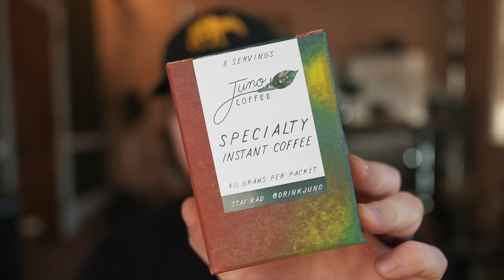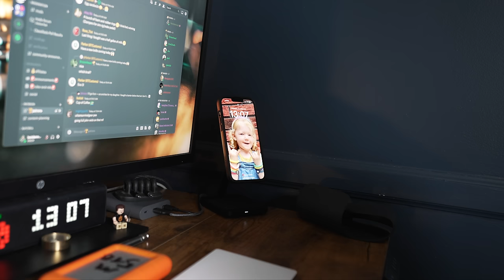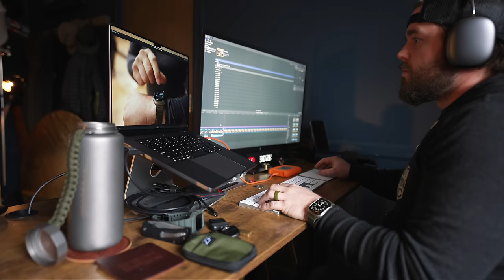10 Things I Can't Live Without | EDC Essentials and More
Upgrade your phone with the new MAG range from Quad Lock (ad)

0:00

0:50 Hat

2:02 Watch
Apple Watch Ultra
Garmin MARQ Adventurer

3:52 Coffee

6:46 Pocket Knife

7:48 EDC Utility Knife

8:41 Water Bottle
Vargo Para-Bottle Titanium
Blender Bottle
Zojirushi Vacuum Mug

9:46 Bluetooth Headphones + Speakers
AirPods Pro
AirPods Max
Sony WH-1000XM4
MIFA Wildcamping Bluetooth Speaker
Muzen Wild Mini
ION Pathfinder 4

12:11 Sunglasses
Distil Union Folly Sunglasses

13:47 Flashlight
Fenix HM50R
Fenix PD25R
Fenix LD30

16:44 Puffer Jacket
Mountain Hardwear Ghost Whisperer 2

19:21 Honorable Mention

- Apple AirPods Pro Max